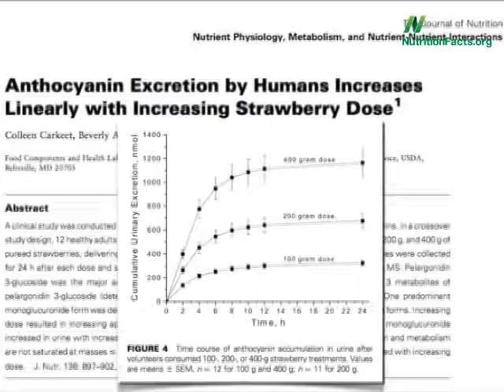Antioxidanty na maximu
Tyto fytoživiny jsou úžasné, ale jak víme, že není na místě obávat se, že by naše těla mohla mít určitý limit, kolik antioxidantů dokáží přijmout najednou? Nemáme svou spotřebu ovoce a zeleniny raději v rámci dne rovnoměrně rozprostřít? Podobně jako zákon klesajících výnosů, možná i vstřebávání fytoživin klesá. Co když například vstřebáme spoustu fytoživin z prvního šálku jahod, ale pokud si dáte ještě jeden hned po něm, možná už jich nevstřebáme tolik jako z prvního. Není lepší sníst napřed jeden šálek a za pár hodin druhý?
Konečně jsme o tom získali nějaké vědecké poznatky. Je to pravda nebo lež? Lež. Zde můžete vidět vstřebávání prospěšných látek z jednoho, dvou a také čtyř šálků jahod, takže čím více si jich dáte, tím více svému tělu prospějete, žádná hranice není v dohledu.